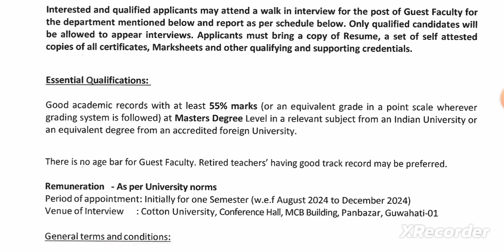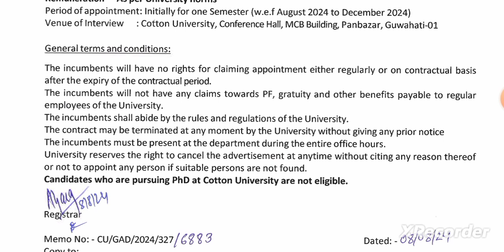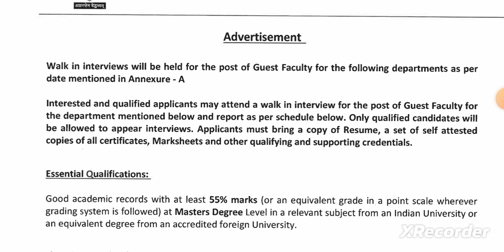parmanent Assistant professor vacancy/GOVT Assistant professor vacancy/Assistant professor job